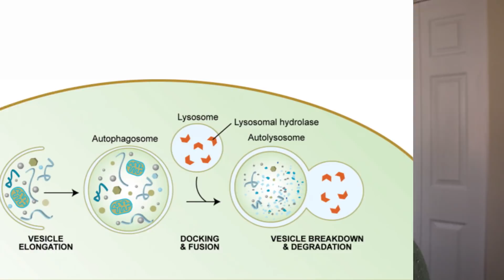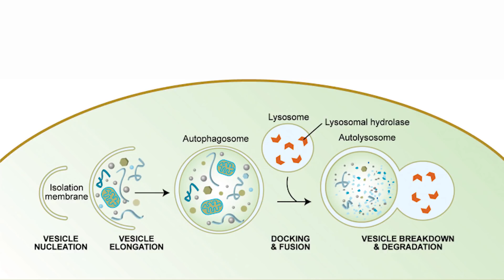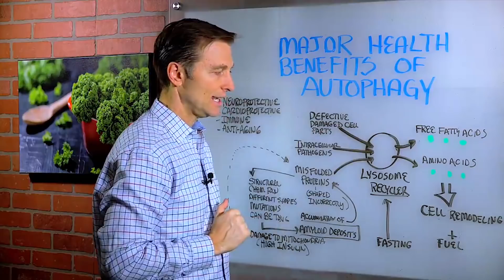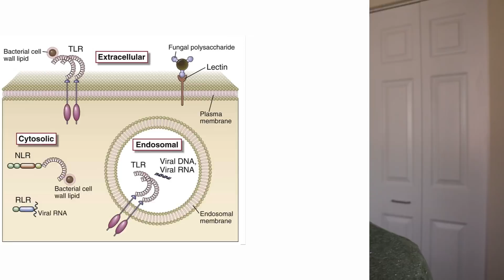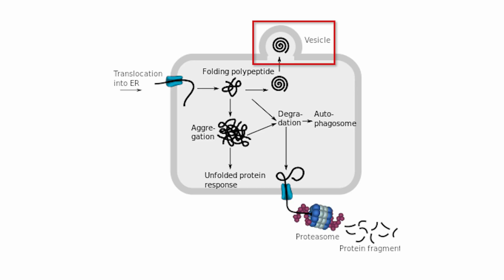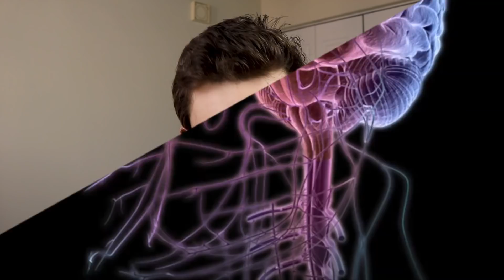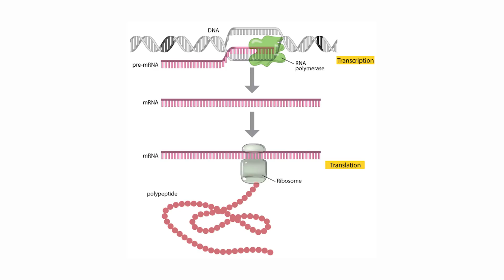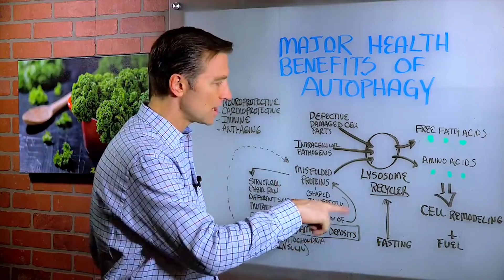EX: Dr. Berg on Autophagy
You want DAILY BITS of FREE information on health, nutrition, etc. – I post every week day!:

If you want to support the Physionic community (and get more access) directly:

Every 2-4 weeks, I send FREE video content with tips & tricks to improve your life, specialized offers, and a FREE newsletter (no spam):

You want more FREE content, like YouTube, on a weekly basis? Look no further – Facebook:

The base of the content – the LONG FORM, FREE video content of the Physionic community:

I post the occasional interesting find, from other professionals, I think is worth a share: